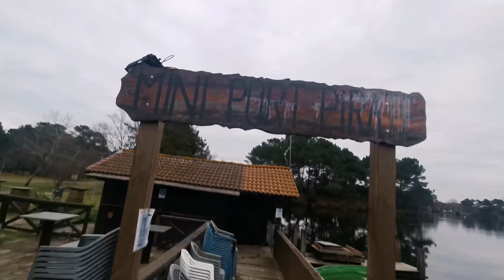Le 8ème port de gujan mestras mini port lac de magdelaine